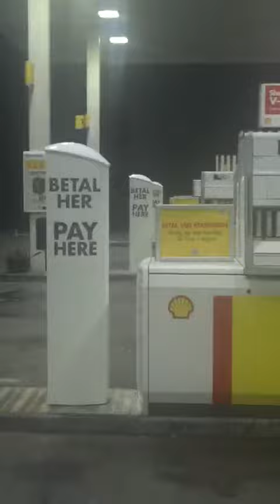Posto de gasolina sem frentista na Dinamarca selma e selma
Wilson kimder